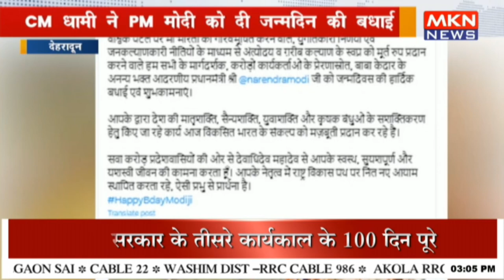CM धामी ने PM मोदी को दी जन्मदिन की बधाई